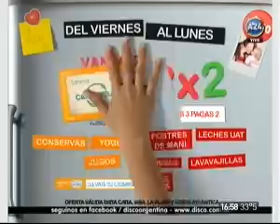Agustina Montoya - La perlita de Moria Casan (A24)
La periodista de América 24, Agustina Montoya, nos presenta una perlita de Moria Casan cuando fue mamá en el año 1986. Luego de haber sido abuela por segunda vez de su hija Sofia Gala.

Programa de televisión "Todo en uno"
Conducción: Paula Trapani -Tomas Dente
Buenos Aires, Argentina -  Sábado 6 de diciembre de 2014